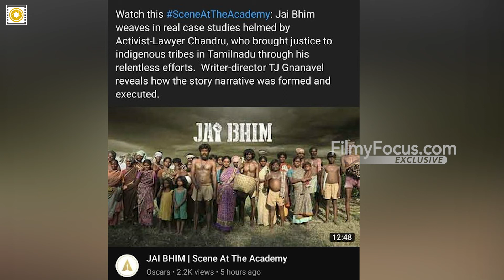ஜெய் பீம் படத்திற்கு கிடைத்த அங்கீகாரம் ரசிகர்கள் குஷி